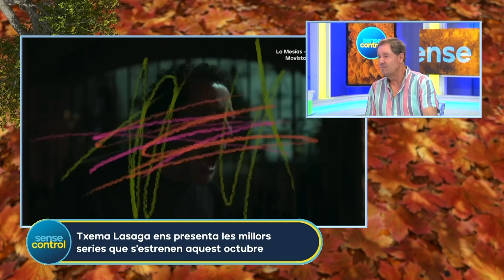Txema Lasaga ens presenta les millors series que s'estrenen aquest octubre. | Sense Control